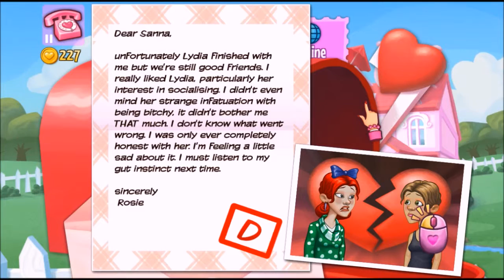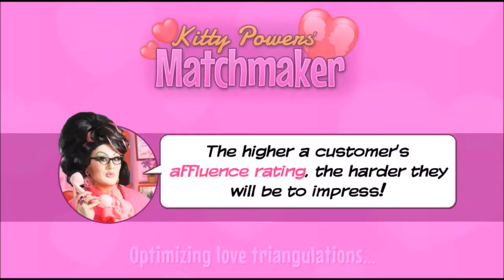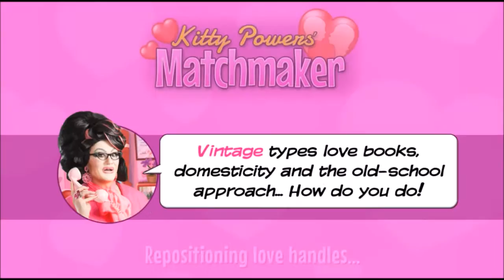Kitty Powers Matchmaker #15 - Ben and Michelle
Ben and Michelle are looking for dates.

Kitty Powers’ Matchmaker is a hilarious dating simulator with a difference. Manage your own matchmaking agency with the guidance of your fabulous boss, drag queen diva Kitty Powers! Match an endless parade of desperate clients with candidates from Kitty’s little black book and guide them through awkward conversations and dozens of perilous dating dilemmas.